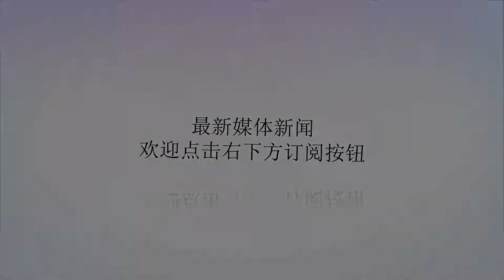物是人非！快船彻底变样，若这套阵容还在，或许还能抗衡勇士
谢谢！随着小乔丹今夏正式加盟独行侠，太子小里弗斯居然也选择远离老爹的庇护来到奇才后，3年前那支险些闯进西部决赛的快船队，彻底变得物是人非。如今站在主帅里弗斯的身后，没有任何一名昔日快船的主力球员。特别是上赛季，保罗选择转投火箭，格里芬在赛季中期被交易到活塞后，谁都知道快船将进入彻底重建期。但是短短三年不到的时间，一支西部的强队彻底沦为现在联盟的鱼腩之师，还是让人不禁唏嘘。尤其是对于喜爱快船的球迷来说，如果他们的这套阵容还在该有多好。不过很遗憾，保罗率领的这艘豪华快艇，始终是差了一口气。尤其是始终无缘触摸到西决的地板，让CP3彻底心寒，当掌舵的保罗选择离开洛杉矶后，从而导致快船分崩离析。设想一下，如果快船拥有的保罗、格里芬、小乔丹、皮尔斯这些球星都处在各自职业生涯的巅峰期，便可以聚集在一起，或许快船队就将成为在西部抗衡勇士队的中坚力量。至少从现在的西部各队实力来看，如今真的能够对勇士形成真正威胁的只有火箭队，至于詹姆斯率领的湖人，新赛季看上去仍不是勇士的对手。但是如果快船拥有巅峰期的保罗、皮尔斯、小乔丹和格里芬，则是完全不同。因为无论是从防守强度还是进攻火力来看，那支梦想中的快船队都不会输给勇士队，甚至是在内线还可以压制住拥有考辛斯的勇士队。更何况快船那时还有着雷迪克、巴莫特、小里弗斯、克劳福德这样的强援，即便是在轮换阵容上也不输勇士多少。只是很可惜现在的快船彻底变得物是人非，所有的一切都只是美好的幻想。不得不说，在NBA里真是铁打的营盘流水的兵。